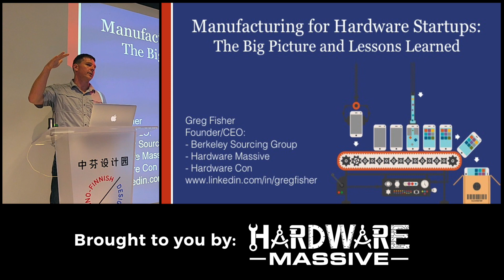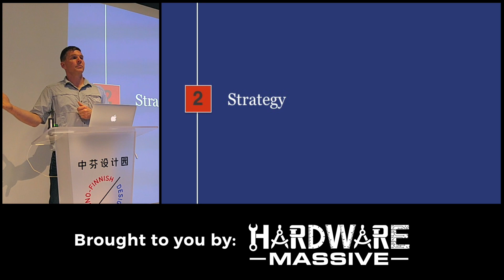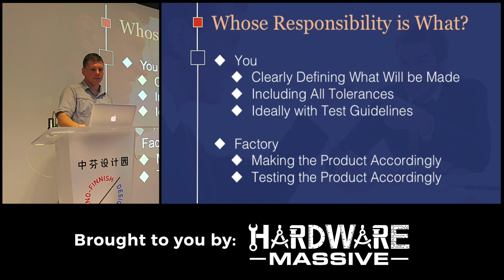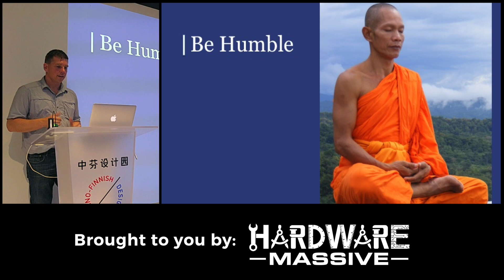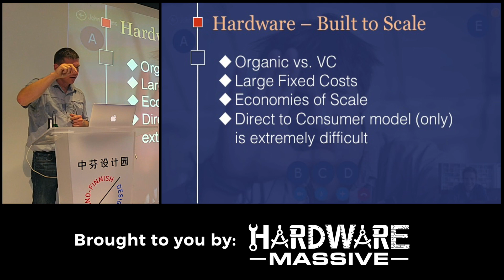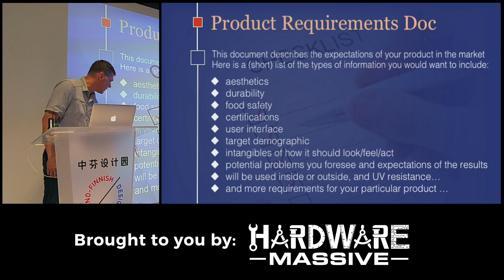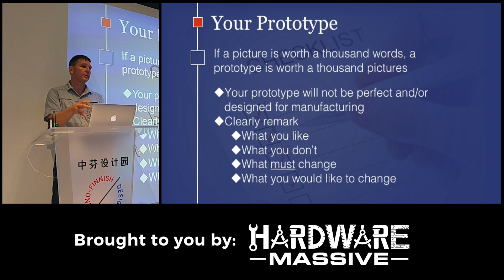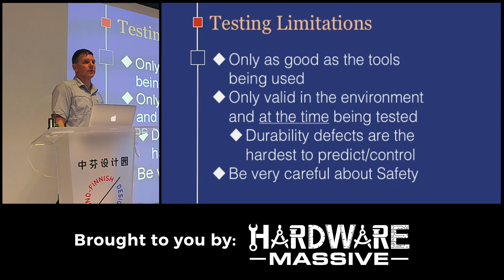Manufacturing for Hardware Startups | Greg Fisher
Greg Fisher, CEO and founder of BSG - Berkeley Sourcing Group, gives a talk on "Manufacturing for Hardware Startups".

Greg describes manufacturing technologies, and discuss key points on how to prepare your materials and strategy. The talk also examines the differences between standard/old-school manufacturing and manufacturing systems required for the new breed of lean startups.

Greg Fisher is the CEO and founder of BSG - Berkeley Sourcing Group Hardware Massive and HardwareCon Greg is a serial entrepreneur with a focus on manufacturing and hardware startups, with over 10 years of experiences in providing turnkey development and manufacturing in China for hardware startups.